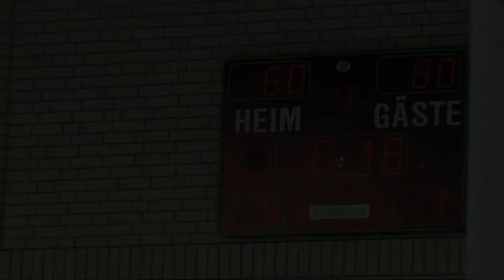regiotv Tagesprogramm 13.06.2013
Heute sehen Sie u.a. einen Beitrag über die Störche in Welpe.